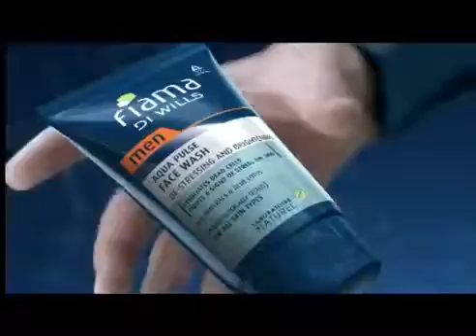TVC Fiama Men